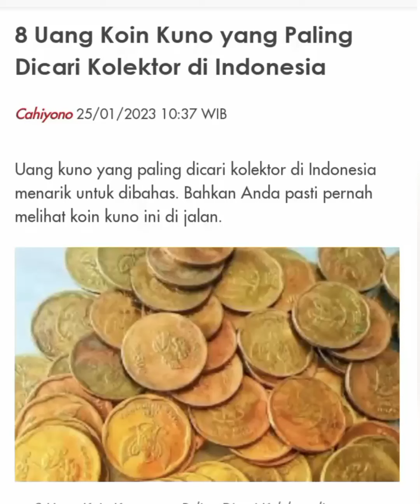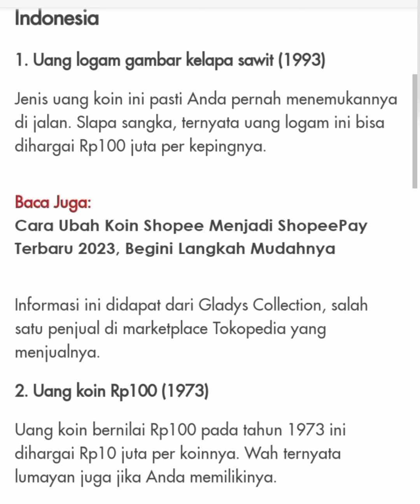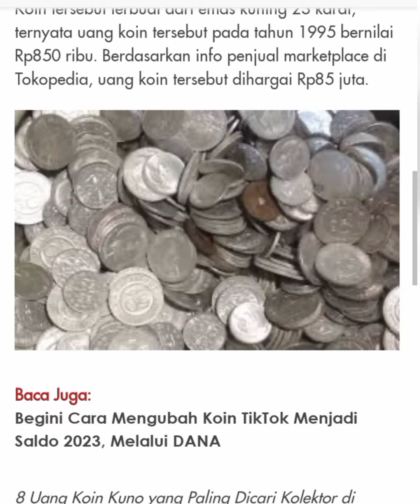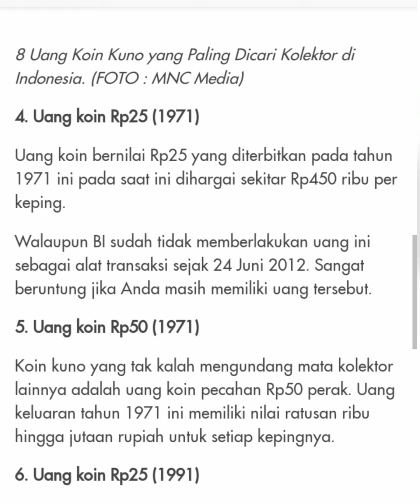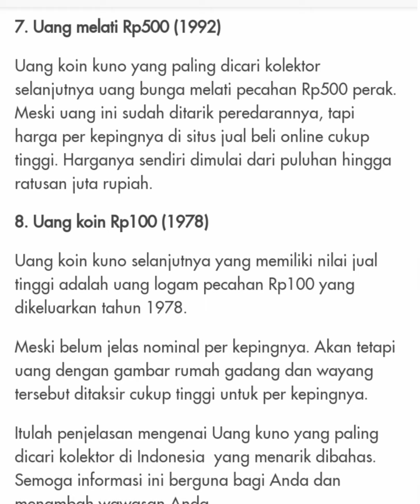8 UANG KOIN KUNO yang di cari para kolektor Indonesia.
pada video saya kali ini saya akan menginformasikan 8 uang koin kuno Indonesia yang di cari para kolektor.

simak videonya sampai selesai jangan di skip2 supaya jelas dan paham ...trimakasih.